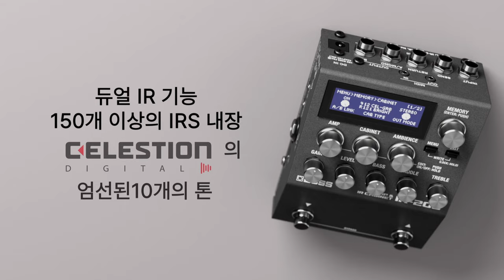어떠한 연주 상황에도 딱! 다재다능 IR-200 두둥!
가장 진보된 컴팩트 앰프/IR 솔루션인 IR-200을 소개합니다.
이 강력한 제품은 기타와 베이스를 위한 다이렉트 사운드에 차세대 성능을 제공하며,
128개의 메모리로 exceptional audio quality, premium amps, deep sound shaping 및 즉각적인 sound recall 을 제공합니다.
BOSS 및 Celestion Digital의 150개 이상의 hi-res cab impulse responses가 탑재되어 있으며
모노 또는 스테레오 IR을 로드할 수 있는 128locations가 있습니다.

IR-200은 페달 보드를 라이브 재생, 스튜디오 녹음 및 연습을 위한 self-contained direct sound solution으로 전환합니다.
작은 footprint에서 대량의 앰프 톤을 전달하며 스테레오 모드, delay 및 reverb  효과 등 좋아하는 모든 페달과 원활하게 통합됩니다.
그리고 음색을 만들고 나면 stage amp, house PA, computer recording system 또는 headphones으로 보내거나 한 번에 모두 보낼 수 있습니다.

☆★구매 포인트★☆
*  프리미엄 사운드와 기능을 갖춘 페달 기반 amp simulator 및  impulse response loader
*  32비트 AD/DA, 32-bit floating-point processing 및 96kHz 샘플링 속도
*  모노 및 스테레오 WAV 파일 지원, 최대 32-bit floating point/96kHz 해상도 및 200 또는 500ms 길이의 사용자 IR 슬롯 128개
*  144개의 BOSS IR 및 10개의 Celestion Digital IR이 있는 대형 onboard preset cab IR library
*  2개의 맞춤형 DSP를 통한 동급 최고의 IR 재생
*  다양한 스타일을 커버할 수 있는 8개의 기타와 3개의 베이스 앰프 타입
*  모노 또는 스테레오에서 최대 2개의 IR 실행
*  사용자 설정을 저장하기 위한 128개의 메모리
*  각 메모리에 두 개의 EQ와 두 개의 global EQ, selectable parametric 또는 graphic operation을 선택할 수 있습니다.
*  Room, Studio, and Hall ambience types
*  Effects loopㅡ mono sendㅡ mono/stereo return, selectable pre-cab or post-EQ positioning
*  Dedicated software for loading cab IRs and backing up memories
*  Mac 및 Windows 컴퓨터 및 iOS 장치의 음악 소프트웨어로 녹음 및 재생을 위한 다목적 USB 오디오 인터페이스
*  footswitch, expression pedal 및 TRS MIDI를 통한 심층 외부 제어 지원